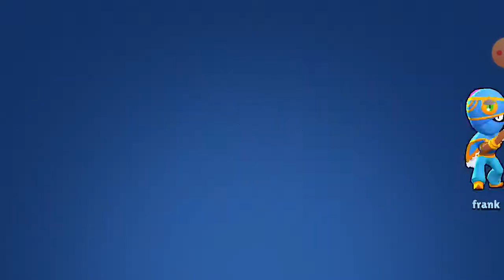Igraq brawl stars s Mincho Minchev